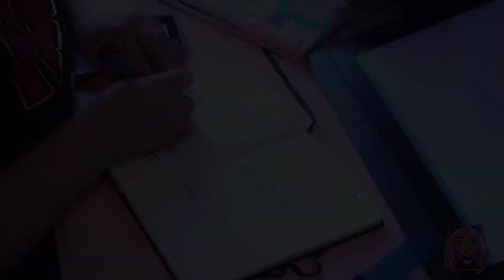Watch me Paint- Dark Forest Magic-Candy´s Art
Heute mal nur ein entspanntes Video ohne gelaber. Ich hoffe ich schaffe es die nächste Woche nochmal ein bisschen zu Vloggen. Bei mir war ziemlich viel los in letzter Zeit...

Ich habe zur Zeit ein Kickstarter-Projekt am laufen für eine Hard Enamle Pin Collection. Die
Magical Sailor Punks!!!
Teilt den Link oder tragt selbst etwas bei. Beides bedeutet mir enorm viel!!

MATERIALIEN:
Winsor and Newton Cotman Watercolors
DaVinci Brushes
Deleter White Ink
Deleter Fineliners
Hahnenmühle Mixed Media Paper

PROGRAMME:
Camtasia Studio
Photoshop CC
Audacity